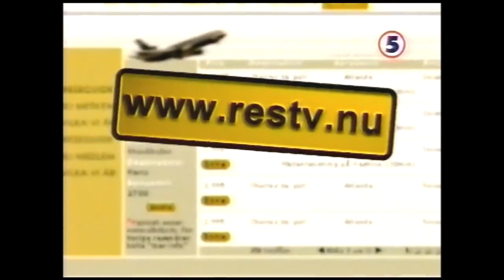Res-TV - Med Pontus Gårdinger - Reklam Trailer Kanal 5 2000